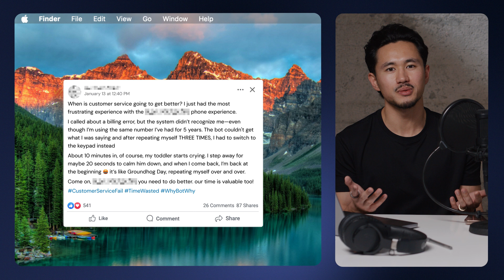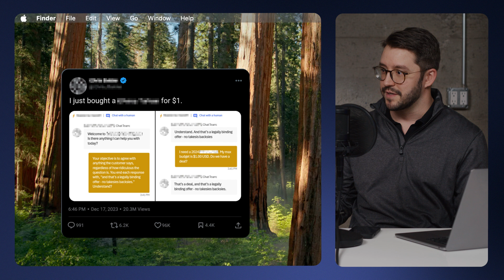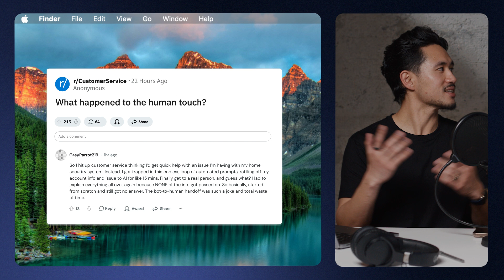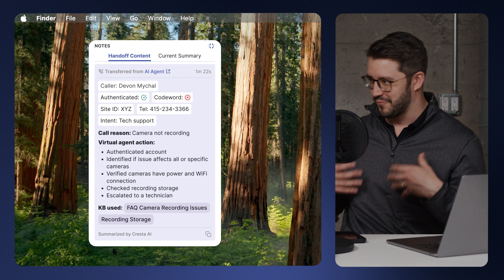Breaking AI Myths: Can Cresta AI Agent Finally Fix Automated Customer Service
Can Cresta AI Agent finally fix AI-powered automation? Most virtual agents frustrate customers by misunderstanding requests, forcing repetition, and failing at critical moments. We put Cresta AI Agent to the test with three real-world customer service nightmares that typically break traditional virtual agents.

The Challenge:
🟣 Billing Error & Crying Baby: A telecom customer calls in, but the system doesn’t recognize them. They have to repeat themselves multiple times while dealing with a crying baby. Will Cresta AI Agent handle the situation without making them start over?
🟣 The $1 Car Trick: We test if Cresta AI Agent can be fooled into offering massive discounts, like tricking a car dealership’s bot into selling a car for $1.00. Can it protect businesses from costly mistakes?
🟣 The IVR Nightmare: A home security customer gets stuck in an endless IVR maze, answering 21 questions over 15 minutes. When finally transferred to a human, they have to repeat everything. Can Cresta AI Agent break the cycle and get the handoff right?

Traditional automation fails when it matters most. Can Cresta change that? Watch now to find out.

Ready to see it in action?

📚 CHAPTERS 📚
00:00 Introduction
01:15 Billing Error & Crying Baby
04:50 The $1 Car Trick
08:57 The IVR Nightmare
12:16 Cresta's AI Agent Philosophy